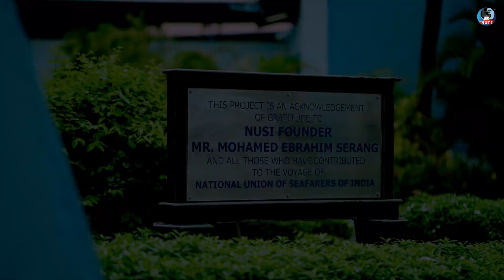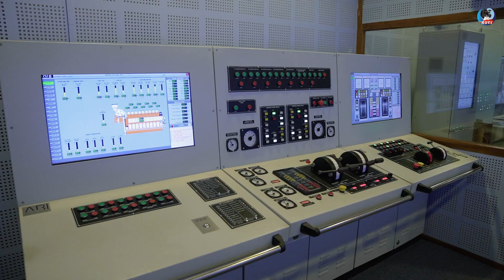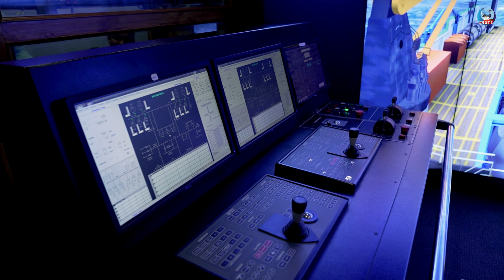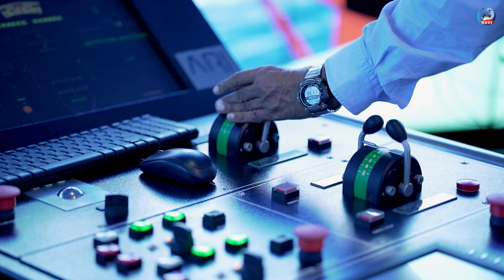Discover NUSI Offshore Training Institute - NOTI Panvel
Experience maritime excellence through a virtual tour of the NUSI Offshore Training Institute. Discover cutting-edge training rooms, lecture halls, and practical zones. Our advanced engine room simulator prepares future engineers for industry challenges. With dedicated classrooms and faculty spaces, we're committed to shaping maritime leaders. Join us in redefining education for a brighter maritime future.